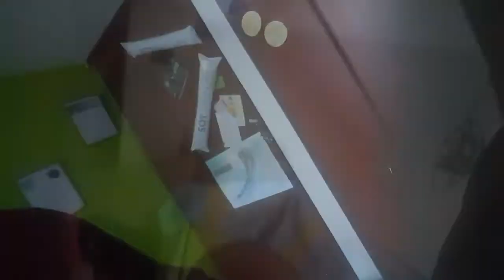Taller: Cómo sorprender a tu esposa!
Hola!

Disfruta de este Taller: Como sorprender a tu esposa!